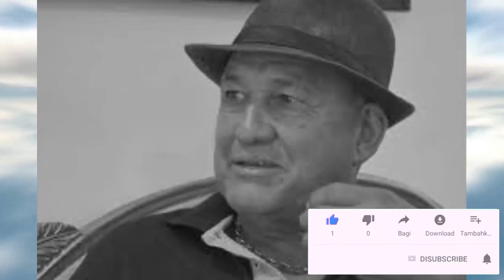SUCEDIÓ HOY | La Musica Colombiana Esta De LUTO | FALLE-CE El Cantante Joe Urquijo